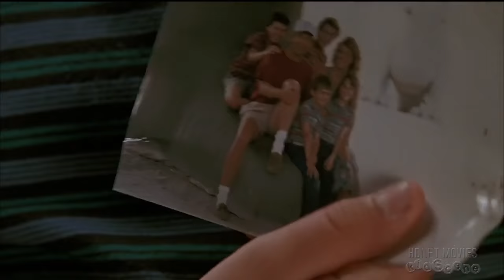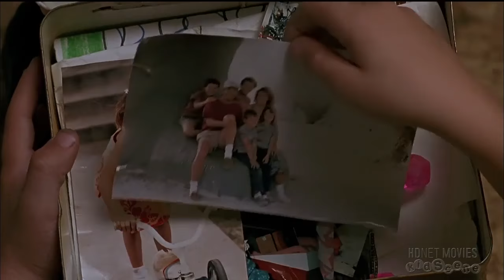The Wizard (1989) - California Dinosaurs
Ending Scene from The Wizard (1989), starring Fred Savage, Luke Edwards, and Jenny Lewis.